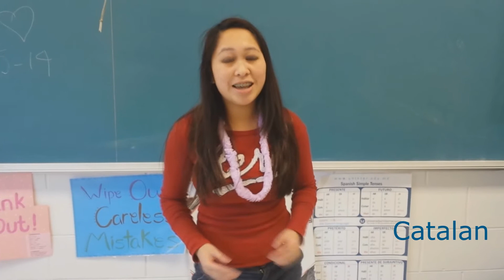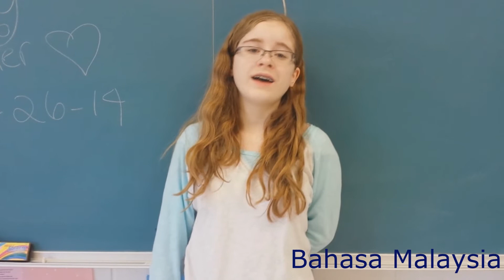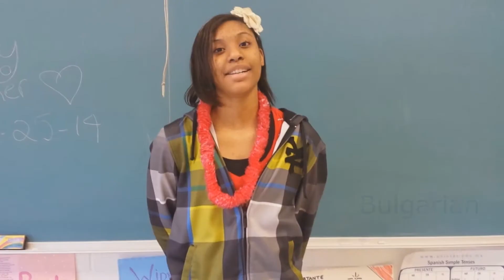Let It Go - Frozen - Dundee Crown HS Cover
I saw the original one and it blew my mind.

In honor of World Language Week, I decided that the school needed a bit of music in the atmosphere. =)